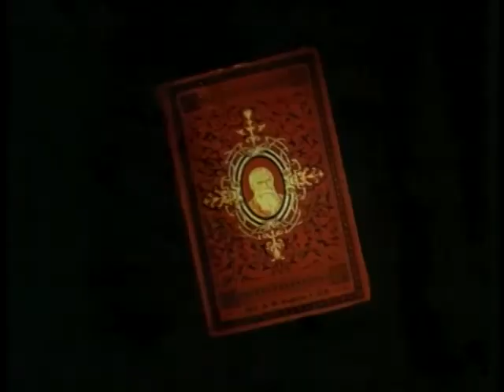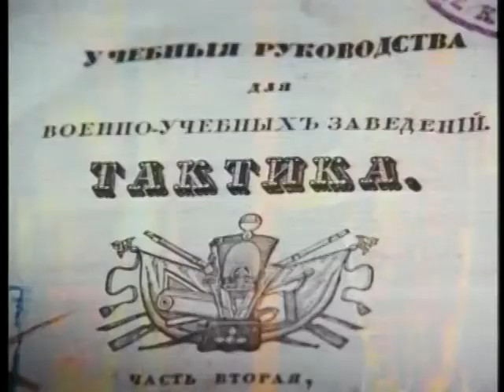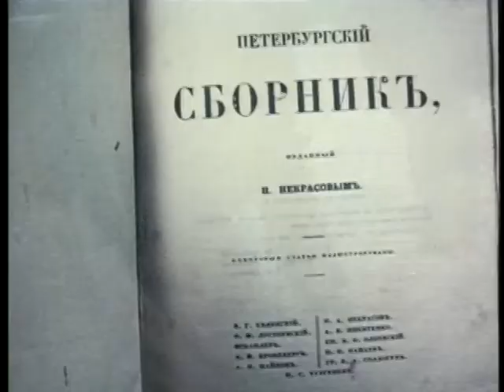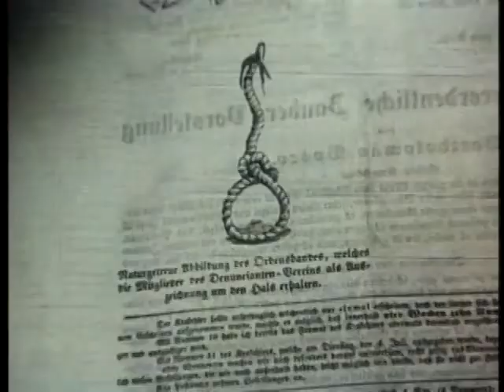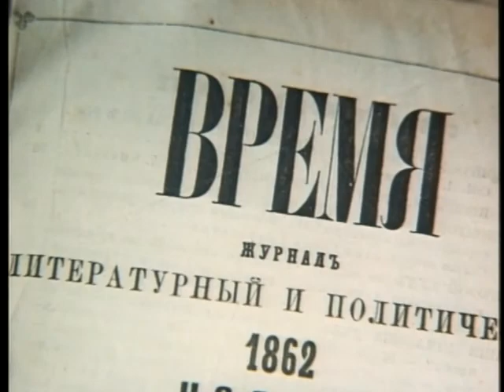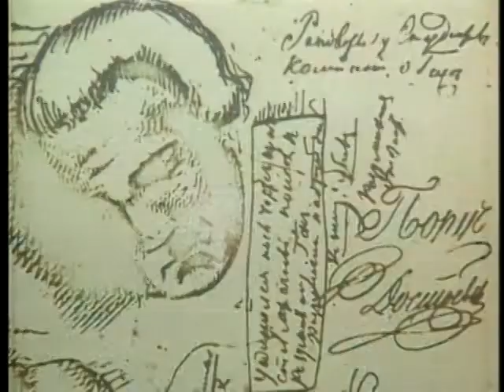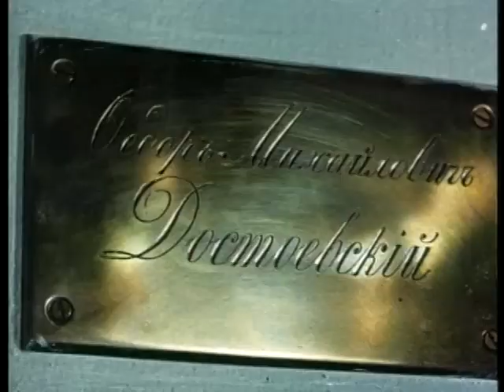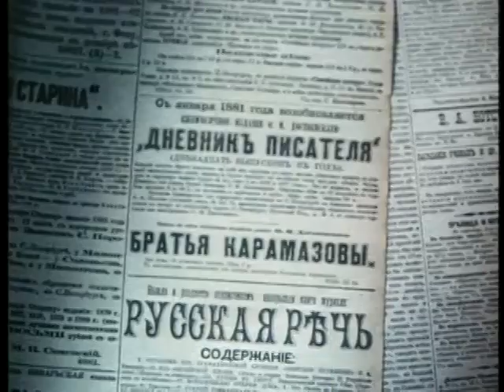Fyodor Dostoevsky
Brief appraisal on this great Russian writer's work and life.